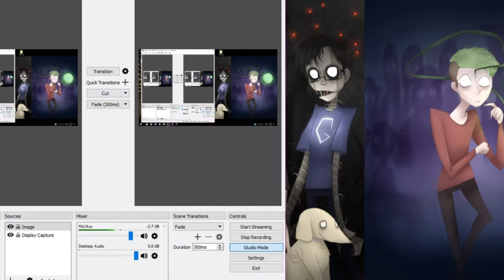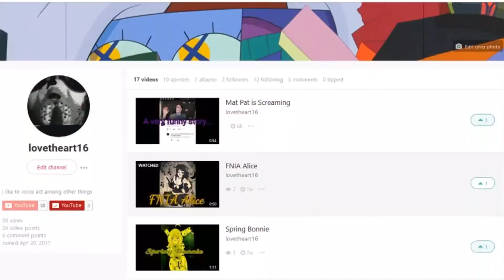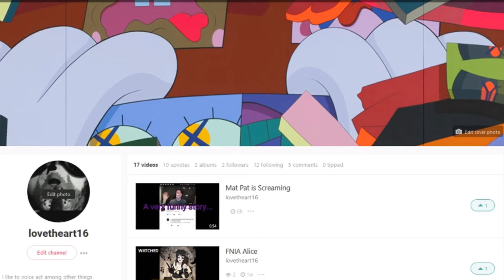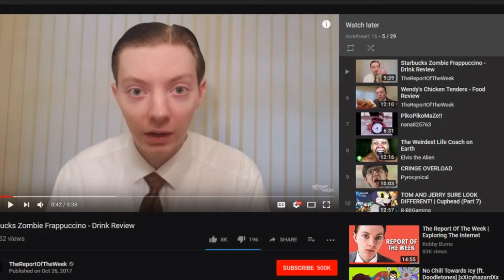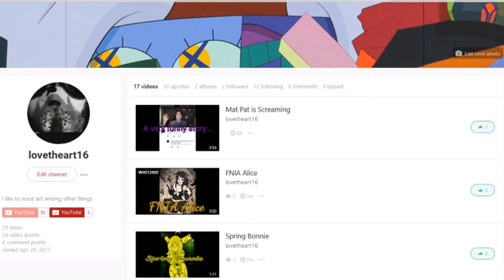Ramblings + video.me is dead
This is a very old video

The video I was watching as well as the channel

Pictures used